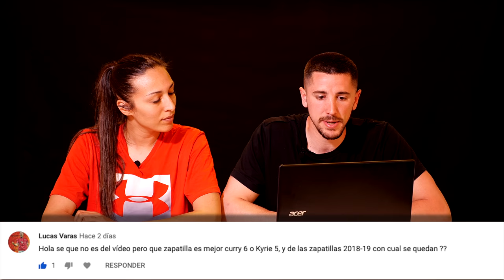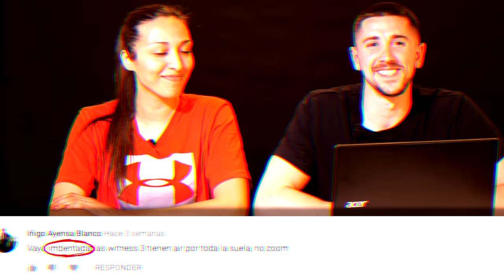¿NANDO DE COLO EN NUESTRO CANAL? - PREGUNTAS Y RESPUESTAS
OTRA SEMANA MÁS VOLVEMOS PARA RESPONDER A VUESTRAS DUDAS.